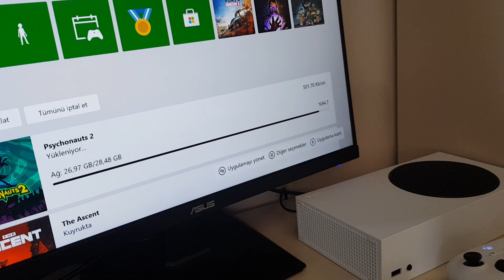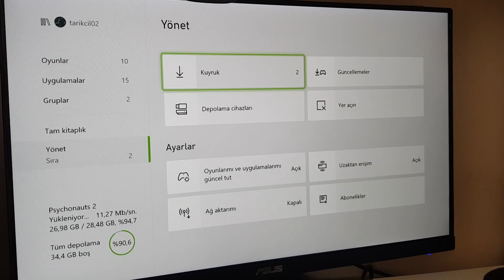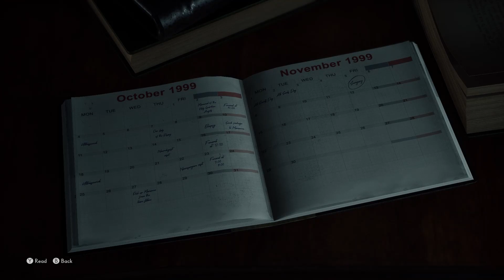OYUN İÇİN SON ÇARE: XBOX SERIES S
Anormal fiyat artışı oyun severleri ister istemez vurdu. Bu durumlarda insanlar fiyat performans ürünlerine olabildiğince yönelmeye çalışır. Xbox series s ve game pass ikilisi tam olarak bu kombinasyon için var. Sevgiler, saygılar.